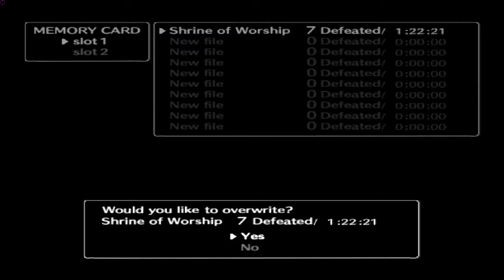Shadow of the Colossus - Salamander Attack - PART 5 -